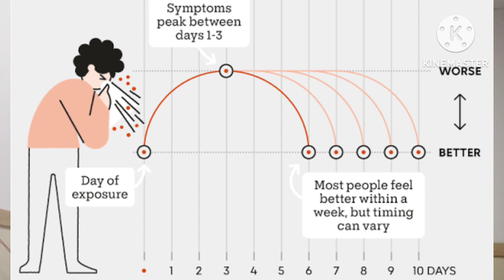Viral Flu in Hindi |Understanding Common Viral Fever: Symptoms, Prevention, and Treatment Explained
In today's video, we delve deep into the world of common viral fever, also known as influenza or the common flu. This informative video aims to raise awareness about this prevalent illness, covering everything from its symptoms and causes to effective prevention methods and treatment options.

🔍 Chapter 1: What is Common Viral Fever?
We kick things off by explaining the basics. What exactly is common viral fever? How does it differ from other illnesses? Understanding the nature of the virus is crucial in taking necessary precautions.

🤒 Chapter 2: Recognizing the Symptoms
Next, we explore the symptoms of common viral fever. From high fever and body aches to sore throat and fatigue, recognizing these signs early can aid in timely medical intervention.

🦠 Chapter 3: Causes and Spread of Influenza
How does the flu virus spread? What are the common causes behind its transmission? This section provides valuable insights into the origins of the virus and how it can be contracted.

🛡️ Chapter 4: Prevention is Key
Prevention is always better than cure. We discuss practical tips and strategies to prevent the flu, including the importance of vaccines, good hygiene practices, and lifestyle choices that can bolster your immune system.

👩‍⚕️ Chapter 5: Treatment and Home Remedies
In the unfortunate event of catching the flu, what are the available treatment options? We explore both medical interventions and home remedies that can alleviate symptoms and promote a faster recovery.

🌍 Chapter 6: Global Impact and Outbreaks
Common viral fever isn't just a local issue; it affects millions worldwide. We shed light on significant flu outbreaks in history, emphasizing the importance of preparedness in the face of potential pandemics.

👨‍👩‍👧‍👦 Chapter 7: Protecting Vulnerable Populations
Certain groups, such as the elderly and young children, are more susceptible to complications from the flu. We discuss tailored approaches to protect these vulnerable populations and ensure their well-being.

🔬 Chapter 8: Debunking Myths and Misconceptions
There are numerous myths surrounding the flu and its treatment. We debunk common misconceptions, providing evidence-based information to separate fact from fiction.

🌟 Chapter 9: Building Immunity and Staying Healthy
A strong immune system is your best defense against viral infections. We provide practical advice on how to boost your immunity and maintain overall health to prevent falling victim to the flu.

🤝 Chapter 10: Spreading Awareness and Taking Action
In our final chapter, we emphasize the role each of us plays in spreading awareness about the flu. By educating ourselves and others, we contribute to a healthier, safer community.

Together, let's fight the flu and promote a healthier world for everyone. Stay safe and stay informed!

Is video main hamne common viral flu ya common viral fever jo ki influenza viras ke karan failta hai ke baare main hindi main bataya hai. saath hi hindi main ye bhi bataya hai ke common viral fever ke kya causes hain kya sign and symptoms hain kya prevention methods aur treament hain.